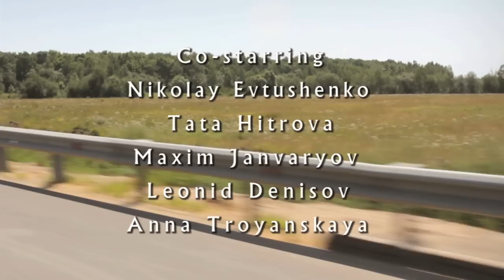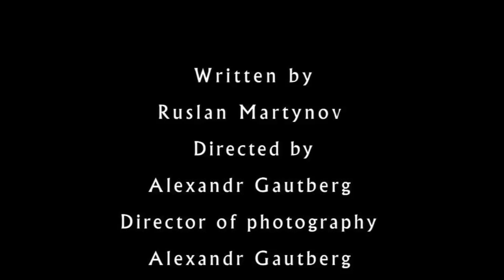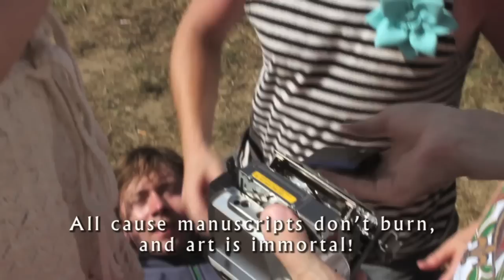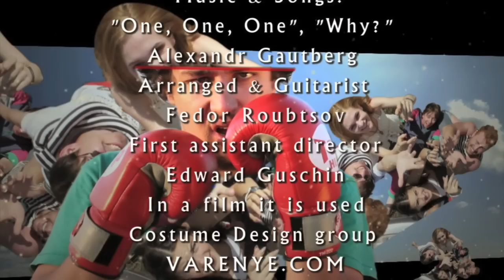Debut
director Alexandre Gautberg, producer Anna Troyanskaya
script writer Ruslan Martynov